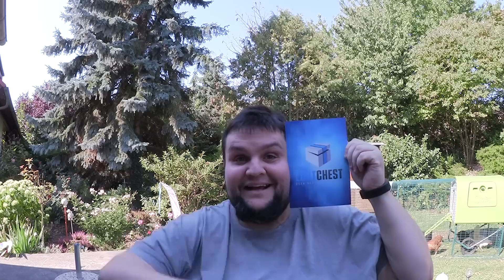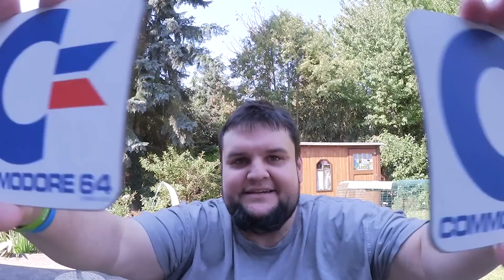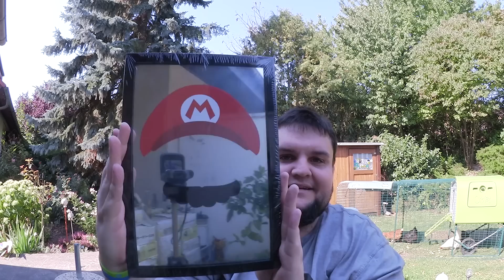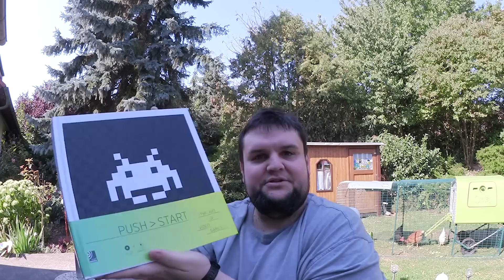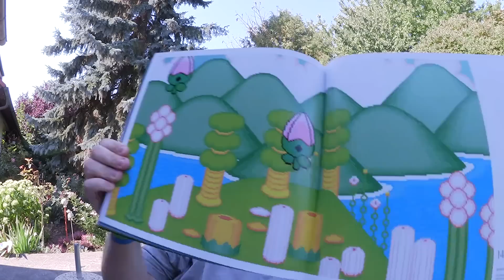Lootchest Ultimate - Unboxing - Retro